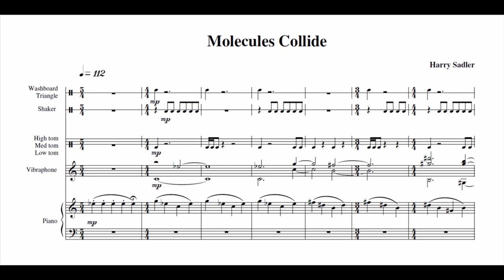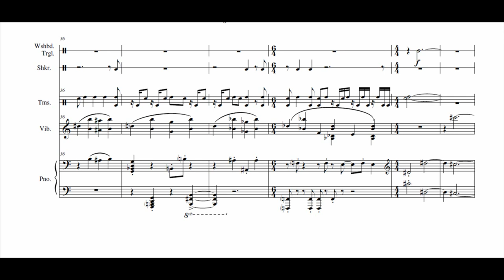Molecules Collide - for Vibraphone, Piano, and Percussion by Harry Sadler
Molecules Collide - music composed by Harry Sadler for Vibraphone, Piano, and Percussion.

This recording is from my Bachelor of Music Senior Composition Recital, performed on February 15, 2011 at California State University Sacramento.

Vibraphone - Boyce Jeffries
Piano - Kate Janzen
Percussion - Peter Bell & Samantha Smith

Recorded by Stephen Bingen

Edited and Produced in Reason Record by Harry Sadler